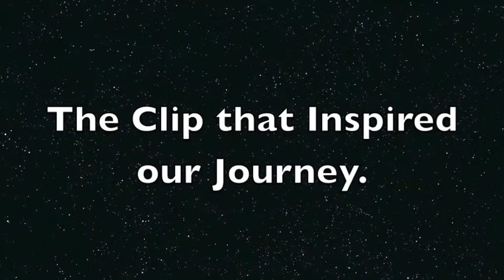Movie AP Lit Final: The Adventures Led by Huck Finn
By Connor Lutz, Lucille Conrad, Emily Alexander, and Jeremy Toda-Ambaras